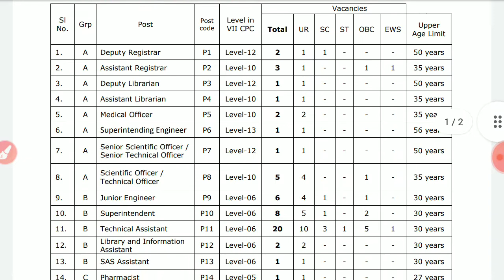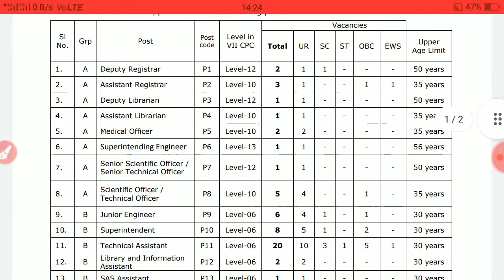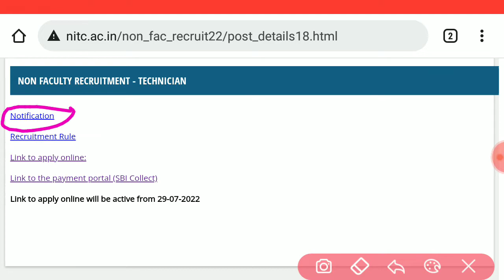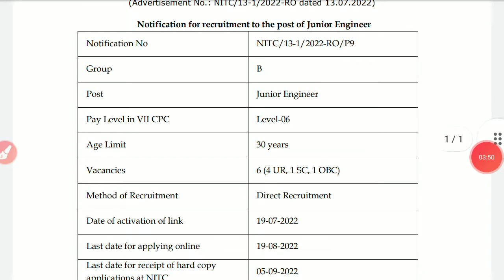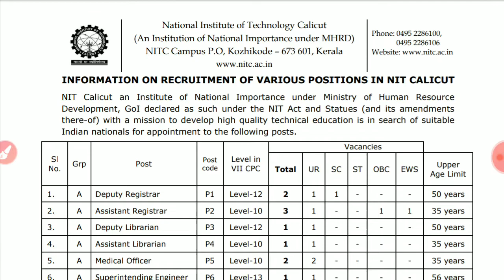NIT Recruitment 2022|| junior engineer recruitment || iti,diploma,BE/B.tech|| all over India apply